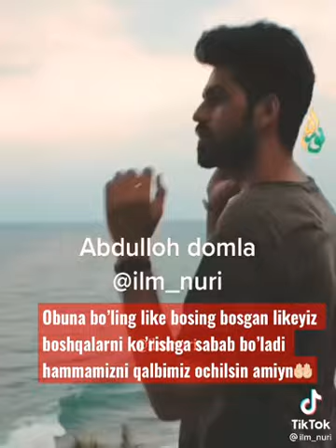Abdulloh domla maruzalari eshtibg like bosing